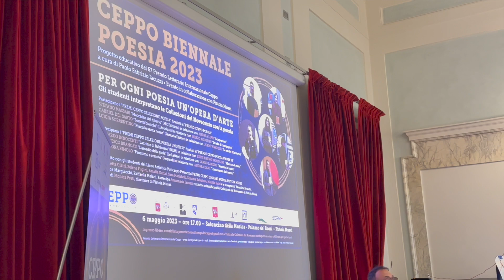Premio Internazionale Ceppo - Per ogni poesia un'opera d'arte, 6 maggio 2023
6 MAGGIO 2023, a PALAZZO DE’ ROSSI, SALONCINO DELLA MUSICA (PISTOIA MUSEI) – PER OGNI POESIA UN’OPERA D’ARTE.
Con la compartecipazione di Pistoia Musei.

Gli studenti Benedetta Ciatti, Selene Fugini, Amalia Gattai, Sara Mariabelli, Simone Salvatore, Matilde Sichi del Liceo Artistico Policarpo Petrocchi presentano i sei poeti finalisti al Premio Ceppo Poesia e Poesia Under 35 attraverso sei quadri selezionati dalla Collezione del Novecento di Pistoia Musei. A cura di Annamaria Iacuzzi, curatrice scientifica delle Collezioni del Novecento di Pistoia Musei, e Paolo Fabrizio Iacuzzi, direttore del Premio Ceppo.